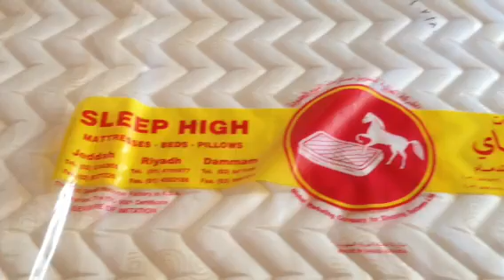Saudi Arabia. Things that I like & don't like - Bed Bugs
"Things that I like & I don't like about Saudi Arabia" Project
Living in Saudi Arabia is tough, that is true! It is more difficult for woman than for men, that is also true; but not all what you hear is true.
These are some moments that might reflect to you how truth is the truth so you are able to make your own assessment. Hey! I've been there, done that; I know how it is!

Commonly the perception of the Kingdom of Saudi Arabia is wrong: not everything is bad, and not everything is negative, let's be fair; that is why I have tried to give the format that to my fair and humble opinion many experiences here have been FOR ME very positive, and for others are absurd and incoherent.

The last 19 months living here I have gone trough different circumstances, so by now, when I recognize that something worth broadcasting is about to happen, I turn on my camera and let the situation flow.

. Like: Bed bugs... but also how fast they gave me a new mattress :) .

(This is not acted, its totally spontaneous and genuine)

"Things that I like & I don't like about Saudi Arabia"

Viene de un poco de la vida diaria que una mujer ejecutiva trabajadora enfrenta en un mundo de hombres, musulmanes. Para salir adelante en el dia a dia hay cosas que ni imaginas que puedan ocurrir para una mujer western. Osea, Yo!

Comunmente la percepcion del Reino de Arabia Saudita, es erronea; no todo es malo, y no todo es negativo, hay que ser justos tambien, por eso he tratado de darle el formato de mi justa y humilde opinion, que para muchos las cosas que a mi han sido muy positivas, para otros son absurdas que no tienen coherencia.

Algunas otras veces, me parece totalmente increible que en este pais se vivan cosas como las que van a ver en los mini videos en donde trato de mostrar situaciones TOTALMENTE reales, que no son ni actuadas ni planeadas y que suceden en ese mismo instante.
Los ultimos 19 meses viviendo aqui he pasado ya por circunstancias similares varias veces, apenas hoy identifico mi proyecto y al ver que me acerco a lo ya vivido, automaticamente PRENDO MI CAMARA y dejo que fluya la situacion que aqui comparto.

Esto refleja lo que a mi me pasa, no me atreveria a decir que a una mujer Saudi le permitieran hacer lo que a mi, ya que a ellas se les limitan fuertemente muchas de las cosas que a mi me permiten hacer (como hacer pipi en un bano de hombres).

Tengo los links a estos videos bloqueados, es decir sin acceso publico, la persona que los logre ver, sera porque unica y exclusivamente, yo le he enviado el link con la direccion. Asi que maneja por favor este link con discrecion, ya que mi seguridad esta en riesgo mientras siga dentro de este pais.